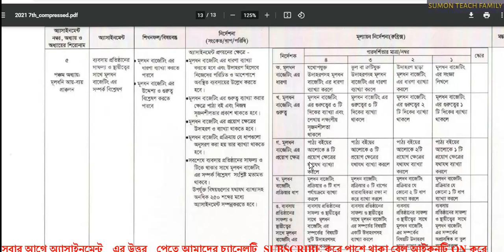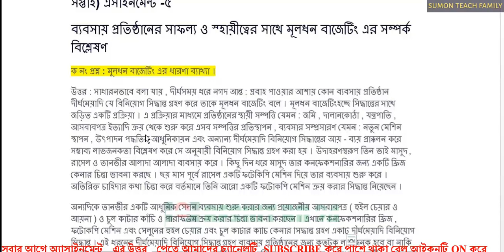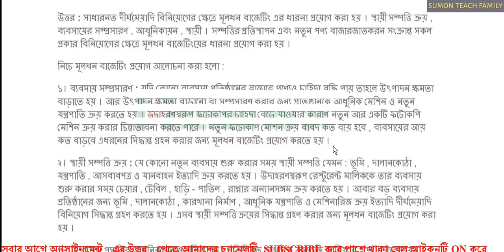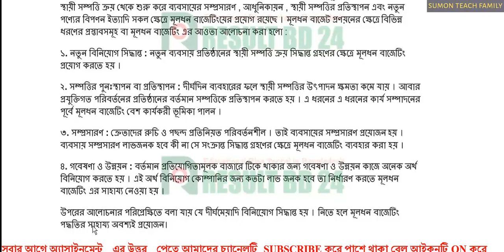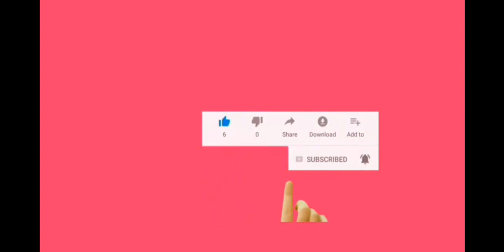SSC 7th Week Finance and Banking 2021.এসএসসি ২০২১ ৭ম সপ্তাহের ফিনান্স এন্ড ব্যাংকিং অ্যাসাইনমেন্ট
Finally, assignment for the seventh week of SSC exam 2021 has published. Assignment activities for the seventh week of the upcoming SSC exam 2020 have started. As a result, assignment activities for all the subjects of the seventh week have published. SSC Exam 2021 Seventh Week Finance and Banking Assignment. Likewise, SSC 2021 7th Week Finance and Banking Assignment. SSC 7th Week Physics Assignment 2021. Business Entrepreneurship 7th Week Assignment SSC Exam 2021. এসএসসি পরীক্ষা ২০২১ সপ্তম সপ্তাহের ফিনান্স এন্ড ব্যাংকিং অ্যাসাইনমেন্ট l ৭ম সপ্তাহের ফিনান্স এন্ড ব্যাংকিং অ্যাসাইনমেন্ট এসএসসি পরীক্ষা ২০২১ l ৭ম সপ্তাহের ফিনান্স এন্ড ব্যাংকিং অ্যাসাইনমেন্টের উত্তর/সমাধান l 7th week Finance and Banking assignment uttor. Finance and Banking 7th Week Assignment SSC Exam 2021 With Answer. So, SSC 7th week Finance and Banking assignment 2021 with answer.

Keep an eye on our site to get all the weekly assignments of SSC 2021 and its solutions. SSC Finance and Banking All week assignments and their solutions is ready.SSC Finance and Banking 7th Week Assignment
For the current pandemic situation, it is very difficult to keep the educational institutions open and keep the educational activities going. However, the government and the Ministry of Education are determined to take this year’s SSC exam. And to that end, the government has taken a number of steps and continues to do so. Assignment activities provided every week to keep the students focused on their studies.

That is the reason week after week task exercises have presented. That is the reason week after week task exercises have presented. Furthermore, for this, the 7th week assignments  has begun. Understudies will mentioned to finish these task exercises truly. Since the quantity of this task will related with the consequence of their board test. Subsequently, the consequences of 2021 SSC and HSC assessments rely upon the imprints acquired for the task exercises.

Since it is beyond the realm of imagination to expect to keep educating in the homeroom right now. Plus, if the pandemic condition doesn’t improve, it is beyond the realm of imagination to expect to educate in the study hall without guaranteeing the wellbeing consciousness of the understudies.SSC Exam 2021 Finance and Banking 7th Week Assignment
Because of these exercises, the instructive exercises have truly useful, in any case the establishment for the block assessments has not wrapped. In like way, because of repeated crumbling of the pandemic condition, the level of the timetable during the load up assessment has over and over deferred. So the not really settled always to take the approaching SSC test. The public authority has taken different assignments to lead restricted assessments. Understudies are relied upon to complete two positions each week in three elective subjects on a social affair reason. On the event of SSC Exam 2021, understudies need to finish and submit 24 tasks in 12 weeks. The Department of Secondary and Higher Education (dshe.gov.bd) has delivered the fifth week task of SSC 2021 up-and-comers.

The marks obtained from the assignment activities will directly linked to the marks obtained in the 2021 SSC examination. Therefore, students have instructed to complete the assignment activities with utmost importance.

এসএসসি ফিনান্স এন্ড ব্যাংকিং অ্যাসাইনমেন্ট বা নির্ধারিত কাজ
সবার আগে নির্ভুল উত্তর পেতে আমাদের সাইটে চোখ রাখুন l সর্বোচ্চ নম্বরের নিশ্চয়তা পেতে আমাদের  অ্যাসাইনমেন্টের উত্তর গুলো দেখুন l মূলত আমরা খুব দ্রুত সময়ের মধ্যে অ্যাসাইনমেন্টের উত্তর প্রকাশ করার চেষ্টা করি l